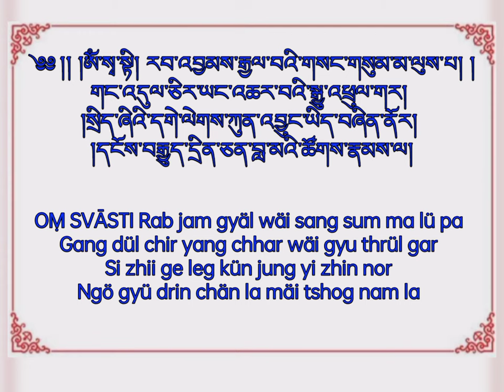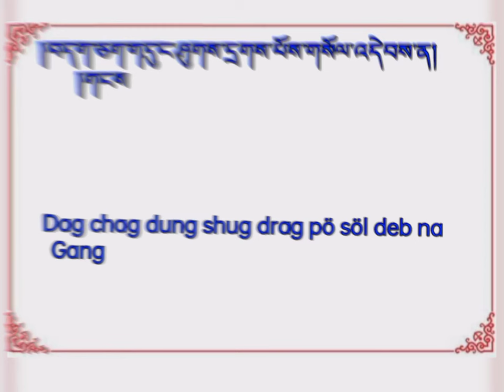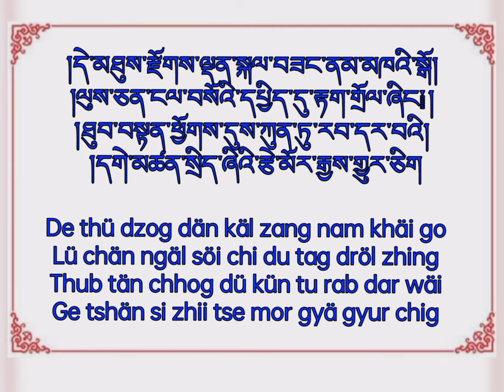LONGLIFE PRAYER FOR H.H.THE DALAI LAMA (RABJAMMA GYALWEY SHAPTEN) རྒྱལ་བའི་ཞབས་བརྟན།Tibetan prayer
WITH ENGLISH AND TIBETAN SUBTITLES
OṂ SVĀSTI
Rab jam gyäl wäi sang sum ma lü pa
To the assembly of most kind teachers, both present and
past—
Gang dül chir yang chhar wäi gyu thrül gar
The miraculous dance of the body, speech, and mind of
innumerable buddhas
Si zhii ge leg kün jung yi zhin nor
Manifesting in accord with aspirants’ spiritual capacities,
Ngö gyü drin chän la mäi tshog nam la
The wish-granting jewel, the source of all virtue and
goodness—
Dag chag dung shug drag pö söl deb na
To you, we offer our prayers with fervent devotion:
Gang chän gön po tän dzin gya tsho yi
That Tenzin Gyatso, protector of the Land of Snows,
live for a hundred eons.
Ku tshe mi shig käl gyar rab tän ching
Shower on him your blessings
Zhe dön lhün gyi drub par jin gyi lob
So that his aspirations are fulfilled without hindrance.
Chhö ying kün säl khyön dang nyam jug päi
To the assembly of all meditational deitiesOṂ SVĀSTI
past—
innumerable buddhas
goodness—
To the assembly of all meditational deities
Dül dräl de chhen ye she gyu mäi trin
Manifesting as countless mandalas and divinities—

Drang me ten dang tän päi kyil khor du

The magical clouds of immaculate, transcendent wisdom

Shar wäi yi dam lha tshog tham chä la

Reaching to the farthest expanse of the space of ultimate

reality—

Pang tog yön tän lhün dzog thrin lä kyi

To all the victorious buddhas of the three times

Nang wa dro kham gya tshor tag tsen pä

Endowed with ten powers and who are even masters of

the gods,

Phän dzä tob chu nga wa lha yi lha

And whose attributes of perfection are the source of all

compassionate deeds

Rab jam dü sum gyäl wa tham chä la

Benefiting the vast ocean-like realm of sentient beings,